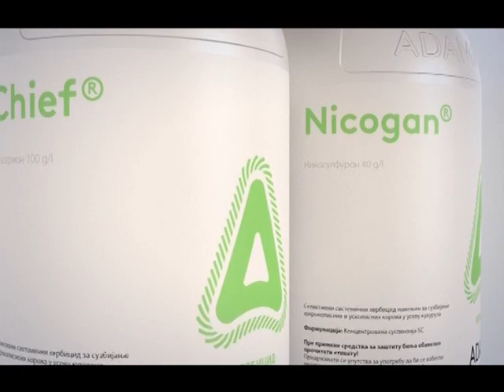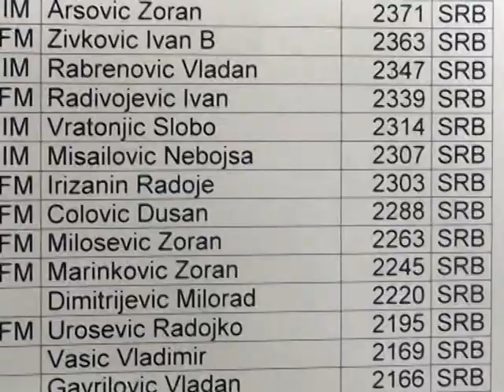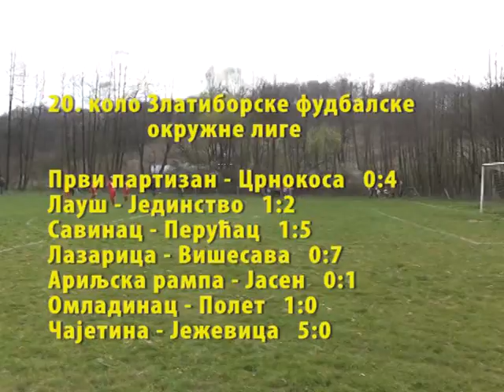Vesti 09 04 2019